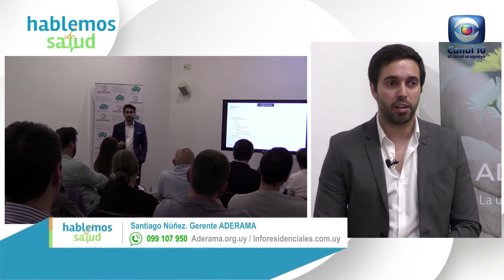Hablemos de Salud Uruguay: Derechos y obligaciones de empresas ante inspección de BPS y DGI. ADERAMA